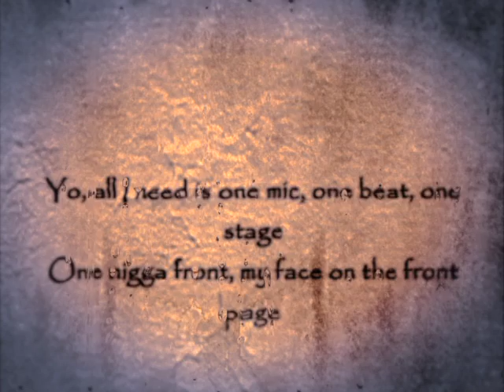Nas - The Funeral - Live (LyME LyTE)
Live performance by Nas